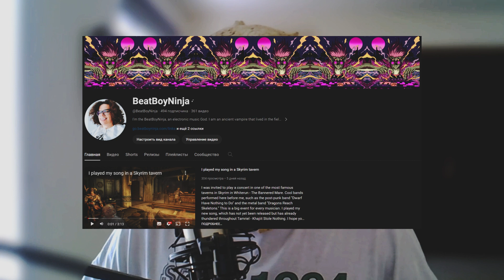How much Spotify paid me for 2,5 million streams of ambient music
How much streaming platforms paid me for 2,5 million streams? Streaming prices vary depending on the listener and platform. Some services will pay you little, others very little, and some will pay you 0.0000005 or so per stream. I got 2.5 million streams, but I only made $250. In this video, I will tell you how much my top five songs earned and how to be as successful as me (earn $250 in 7 years).

Intro 00:00
No more happiness 00:33
Banksy 01:24
Strangers in the night 02:01
Sheep with me 02:36
Gravity Falls Synthwave Version 03:15
Conclusion 03:48